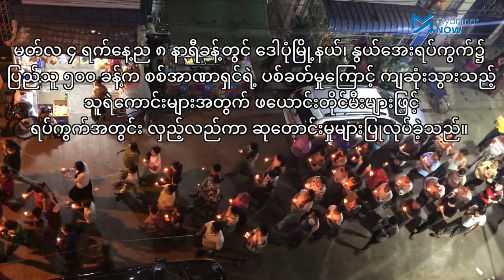ကျဆုံးသွားသည့် သူရဲကောင်းများအတွက် သာကေတတွင် ဖယောင်းတိုင်မီးများဖြင့်ဆုတောင်း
မတ်လ ၄ ရက်နေ့ည ၈ နာရီခန့်တွင် ဒေါပုံမြို့နယ်၊ နွယ်အေးရပ်ကွက်၌ ပြည်သူ ၅၀၀ ခန့်က စစ်အာဏာရှင်၏ ပစ်ခတ်မှုကြောင့် ကျဆုံးသွားသည့် သူရဲကောင်းများအတွက် ဖယောင်းတိုင်မီးများဖြင့် ရပ်ကွက်အတွင်း လှည့်လည်ကာ ဆုတောင်းမှုများပြုလုပ်ခဲ့သည်။